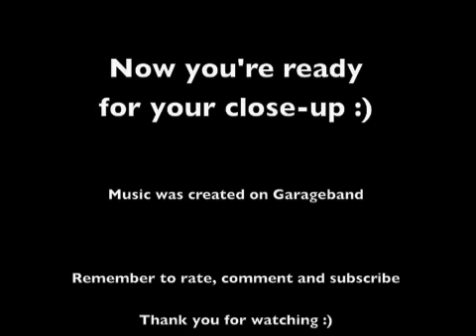How to make your hands look nice for close-up filming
Why I made this video:

2 weeks ago I was super sick and was too weak to do anything but sleep and watch tv/youtube.  I watched a lot of polymer clay tutorials and videos about clay charms.  One thing in the videos that was making me nauseous was the way people's nails looked...A lot of people had crusty, stained hands and crunchy chipped nails/nail polish.  I thought I'd make this video to show how easy and fast it is to improve the look of your hands for filming.    I'm going to try to do this before I film each time and I hope others will too :)

-Star